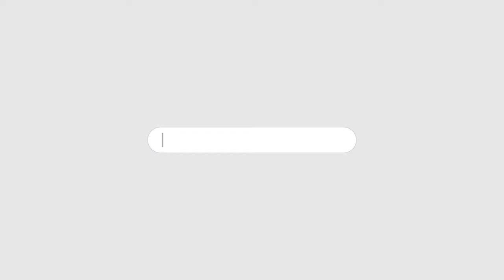ITTEHAD NEWS | BELGAUM NEWS | MUSALMANO KO NAYE ACHUT BANAANE KI SAZISH..!!